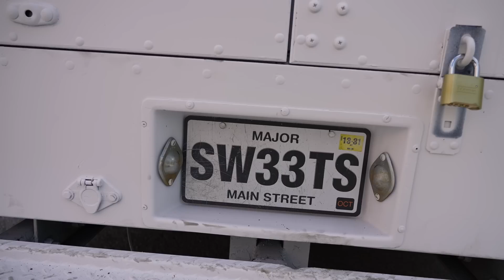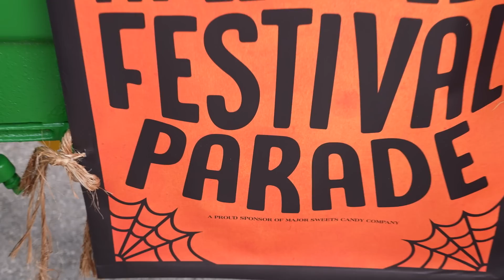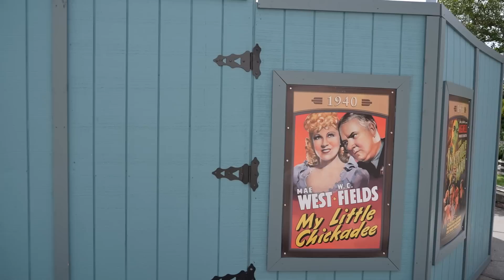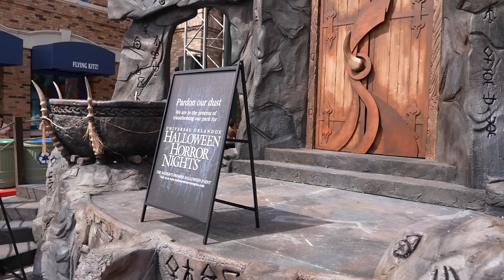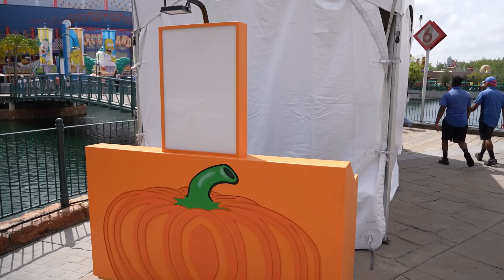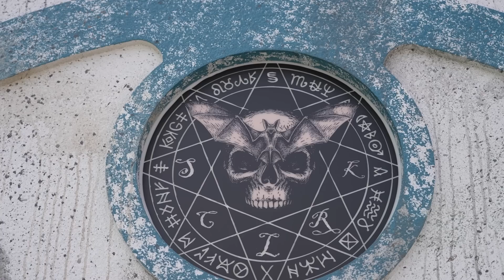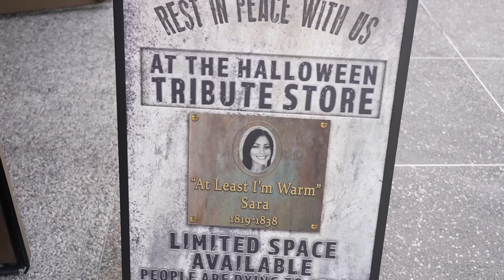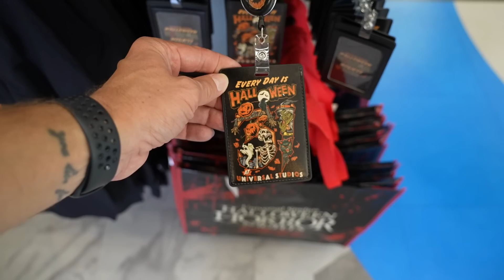What's New at Universal Studios This Week! | More HHN Speculation, New Scare Zone Props Out & Merch!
In today's vlog we head to Universal Studios Florida to see what's new this week! We check in on the new scare zone props that have been put out in the streets, HHN is coming up so soon and we can not wait! We speculate a little bit more about what we think we might see at this year's event. We hope to see you out in the fog!